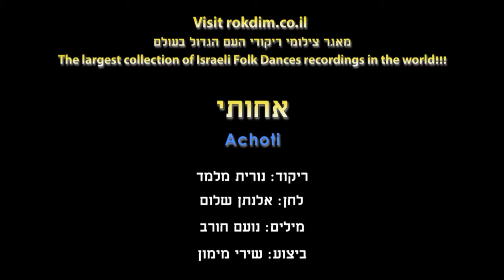Achoti - Dance | אחותי - ריקוד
שם הריקוד: אחותי
שנת חיבור: 2018
כוריאוגרפים: נורית מלמד
מבצעים: מימון שירי
מלחינים: שלום אלנתן
תמלילנים: חורב נועם

Dance Name: Achoti
Creation Year: 2018
Choreographers: Nurit Melamed
Performers: Maiymon Shiri
Composers: Shalom Elnatan
Lyricists: Chorev No'am